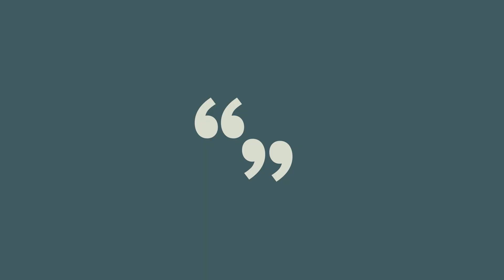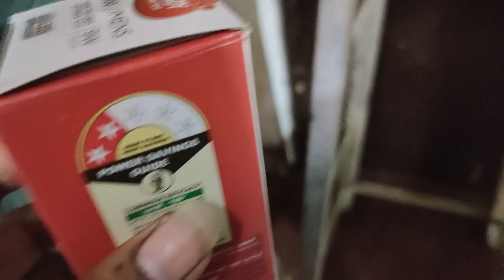ଏତେ ଦିନ ପରେ ଘରକୁ କିଏ ଆସିଲେ ? I ପରୀ ର କି SPEED କଥା I PABITRA PARI VLOGS I ODIA VLOGS I DAILY VLOGS